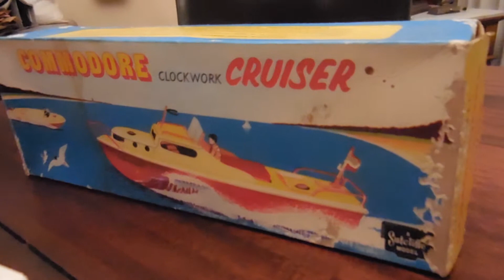Mid Century Commodore Clockwork Cruiser Ship Tin Wind Up Sutcliffe Model Boat